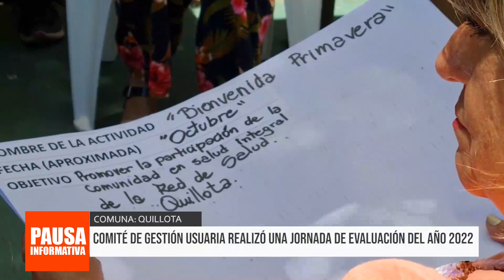PI 11ENE23 NOTA06